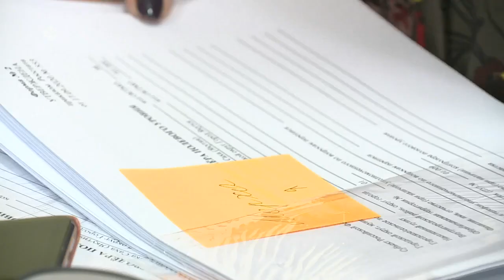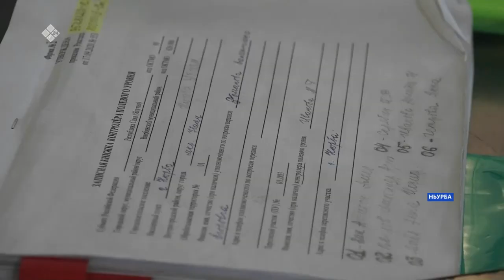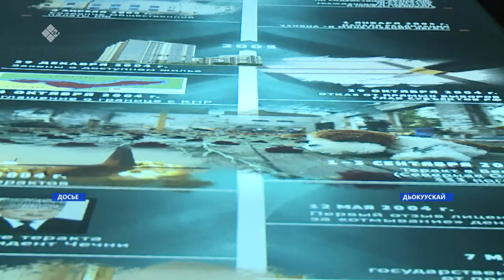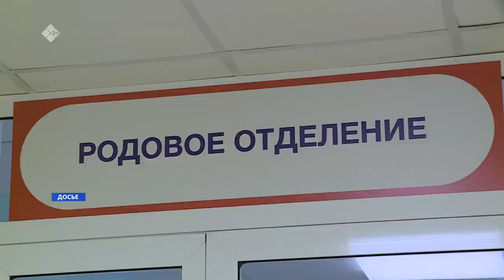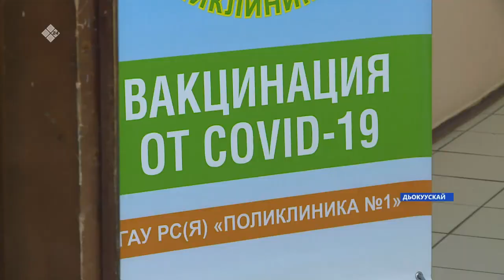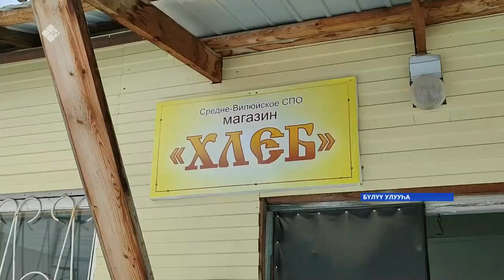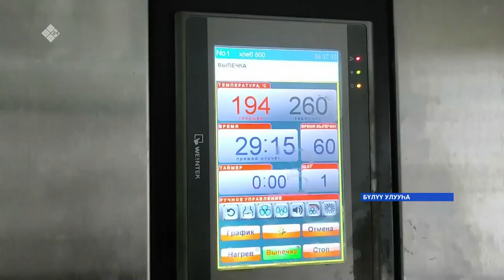«Саха сирэ» информационнай биэрии. Сэтинньи 09 күнэ 16:00ч.